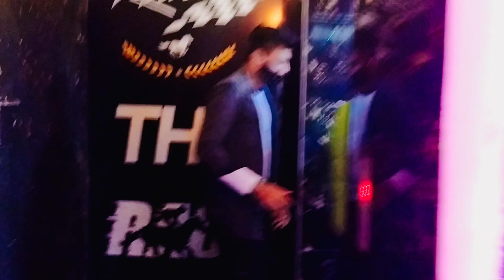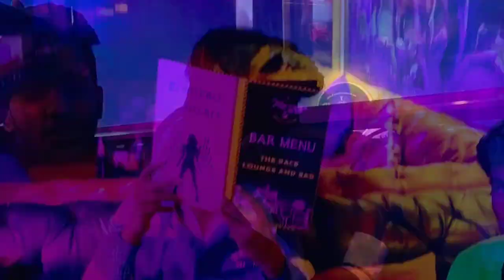My Best Friend Got Merried || (Wedding Vlog) || Full HD 1080p